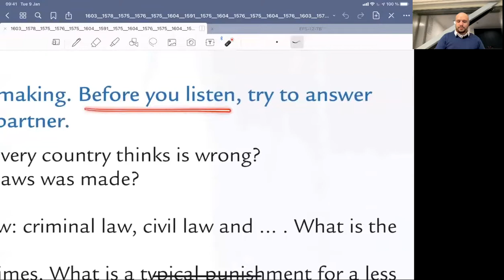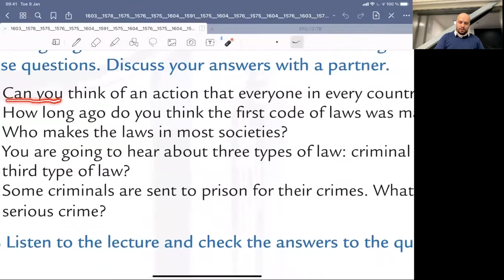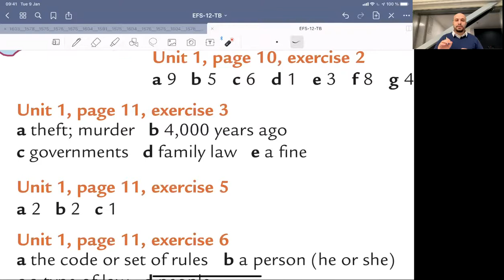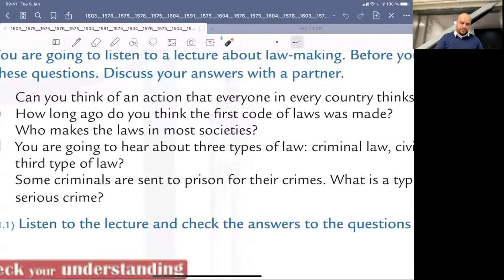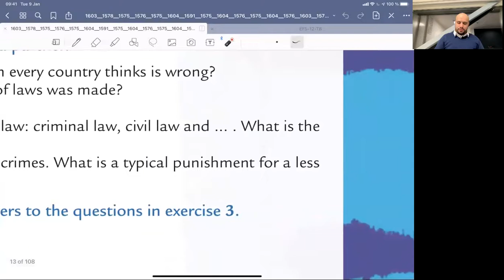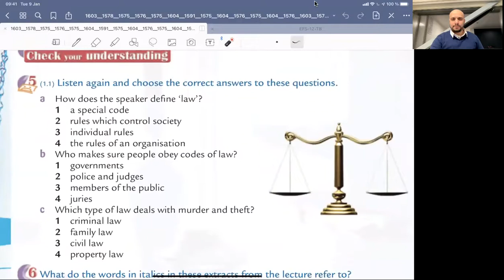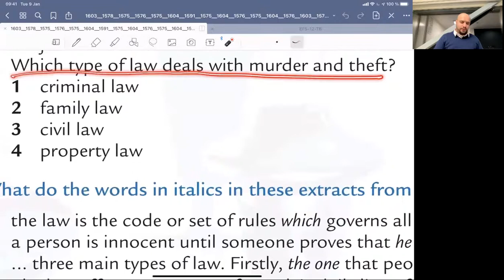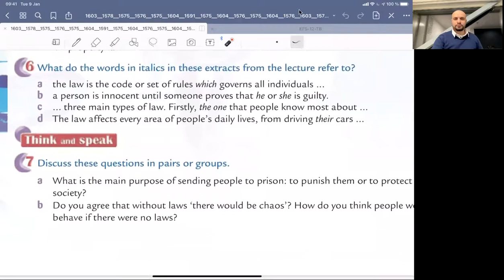الدرس 16 من دورة اللغة الإنكليزية للبكالوريا